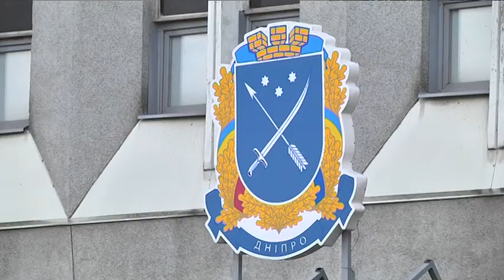Байден у міській раді Дніпра: депутати 8 скликання запросили на установчу сесію кота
Новий склад депутатів міськради Дніпра  - в робочому процесі. 27 листопада вони провели першу сесію восьмого скликання - установчу. На засіданні були присутні всі 64 депутати, міський голова  і … Байден.   На порядку денному: присяга і створення комісій.